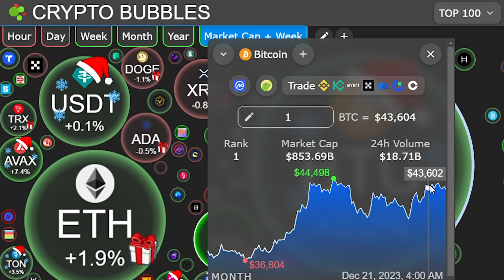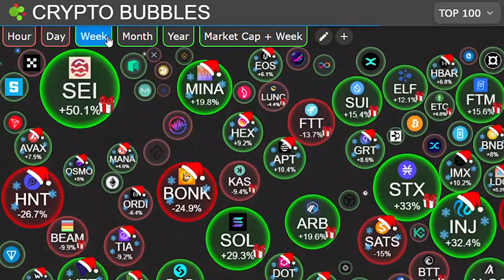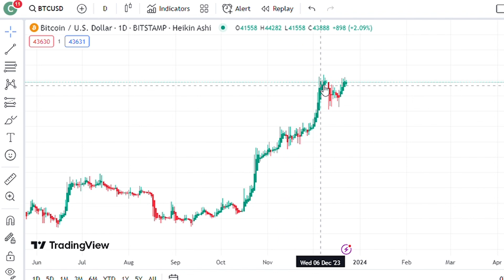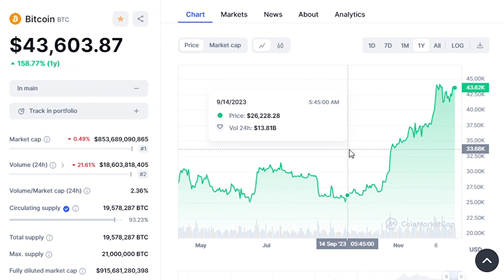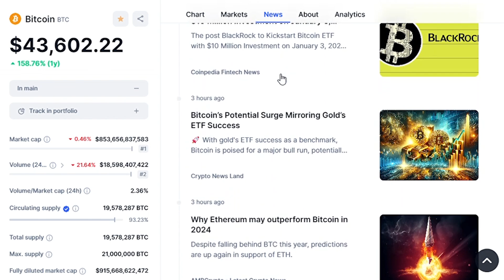"Exciting Times! This Changes Everything for Cryptocurrencies & The Global Economy"-Mark Yusko